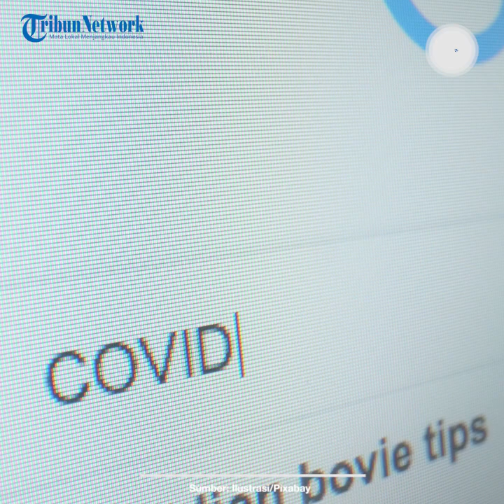Update Corona Dunia per 23 November 2020: Total 58,9 Juta Terinfeksi, Amerika Tembus 12,5 Juta Kasus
TRIBUN-VIDEO.COM - Update Covid-19 Global Hari Ini

Berikut ini update data korban virus corona atau Covid-19 yang tersebar di seluruh dunia hingga hari ini, Senin (23/11/2020) pukul 14.00 WIB.

Virus corona kini telah menjangkiti setidaknya 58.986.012 orang di dunia.

Pasien yang dinyatakan sembuh sebanyak 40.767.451 pasien, sedangkan 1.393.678 jiwa dinyatakan meninggal dunia.

Menurut data dari worldometers.info, total kasus virus corona di Amerika Serikat telah menembus angka 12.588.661 pasien.

Total kematian mencapai 262.696 dan pasien sembuh ada 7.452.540 orang di Amerika Serikat.

Dengan angka tersebut, Amerika Serikat berada di peringkat pertama secara global.

India di posisi kedua secara global melaporkan kasus sebanyak 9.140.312.

Brasil yang di posisi ke-3 melaporkan 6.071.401 infeksi.

Sedangkan Prancis mencatat 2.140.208 infeksi virus corona.

Rusia mencata 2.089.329 kasus infeksi virus corona.

Infeksi virus corona Spanyol ada di peringkat ke-6 dengan 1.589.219 kasus.

Kemudian, Inggris di peringkat ke-7 dunia mencatat 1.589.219 infeksi.

Argentina melaporkan total infeksi virus corona 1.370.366.

Hari ini Italia melaporkan 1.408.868 kasus infeksi virus corona.

Kolombia menyusul dengan melaporkan kasus infeksi 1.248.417.

Meksiko melaporkan 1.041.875 infeksi virus corona.

Setidaknya ada 210 negara atau kawasan yang terinfeksi virus corona, ditambah dua kasus dari kapal pesiar, yakni Diamond Princess dan MS Zaandam.

Berikut update corona global di 20 negara dengan kasus tertinggi, menurut worldometers.info per Senin (23//11/2020) pukul 14.00 WIB:

1. Amerika Serikat

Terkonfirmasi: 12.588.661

Meninggal: 262.696

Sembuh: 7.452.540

2. India

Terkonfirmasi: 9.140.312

Meninggal: 133.773

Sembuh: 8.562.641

3. Brasil

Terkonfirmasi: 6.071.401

Meninggal: 169.197

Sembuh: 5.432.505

4. Prancis

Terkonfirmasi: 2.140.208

Meninggal: 48.732

Sembuh: 149.521

5. Rusia

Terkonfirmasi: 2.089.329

Meninggal: 36.179

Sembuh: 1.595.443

6. Spanyol

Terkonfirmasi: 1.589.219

Meninggal: 42.619

Sembuh: Data Tak Tersedia

7. Inggris

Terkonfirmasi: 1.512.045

Meninggal: 55.024

Sembuh: Data Tidak Tersedia

8. Italia

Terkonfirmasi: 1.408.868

Meninggal: 49.823

Sembuh: 553.098

9. Argentina

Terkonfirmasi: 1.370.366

Meninggal: 37.002

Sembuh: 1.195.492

10. Kolombia

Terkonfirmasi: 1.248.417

Meninggal: 35.287

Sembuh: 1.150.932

11. Meksiko

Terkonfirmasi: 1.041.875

Meninggal: 101.676

Sembuh: 779.104

12. Peru

Terkonfirmasi: 949.670

Meninggal: 35.595

Sembuh: 879.439

13. Jerman

Terkonfirmasi: 932.111

Meninggal: 14.343

Sembuh: 603.800

14. Polandia

Terkonfirmasi: 861.331

Meninggal: 13.618

Sembuh: 423.971

15. Iran

Terkonfirmasi: 854.361

Meninggal: 44.802

Sembuh: 603.445

16. Afrika Selatan

Terkonfirmasi: 767.679

Meninggal: 20.903

Sembuh: 710.099

17. Ukraina

Terkonfirmasi: 558.779

Meninggal: 15.618

Sembuh: 286.917

18. Belgia

Terkonfirmasi: 558.779

Meninggal: 15.618

Sembuh: 35.949

19. Chile

Terkonfirmasi: 540.640

Meninggal: 15.069

Sembuh: 516.121

20. Irak

Terkonfirmasi: 535.321

Meninggal: 11.958

Sembuh: 465.452

Artikel ini telah tayang di tribunmanado.co.id dengan judul UPDATE Covid-19 Global Hari Ini Senin, 23 November 2020: Total Seluruh Dunia 58,9 Juta Kasus,

Editor: Gryfid Talumedun